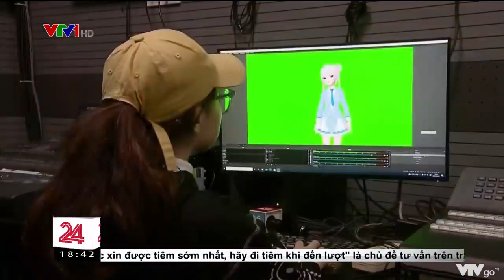'Thần tượng ảo' thu hút giới trẻ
Nhờ vào sự phát triển của mạng 5G, công nghệ trí tuệ nhân tạo AI và công nghệ thực tế ảo VR, trong 2 năm gần đây, ngày càng nhiều nhân vật "thần tượng ảo" xuất hiện trên không gian mạng. "Thần tượng ảo" hay những nhân vật ngôi sao trên mạng đang trở thành ngành công nghiệp hái ra tiền, mang về giá trị lên tới tỷ USD tại Trung Quốc, nhiều chuyên gia nhận định thần tượng ảo đang thu hút đặc biệt đối với giới trẻ.